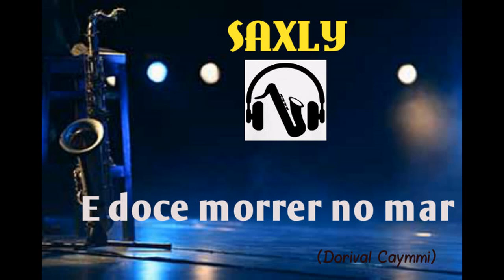SAXLY E doce morrer no mar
SAXLY
E doce morrer no mar
05  Janvier 2020